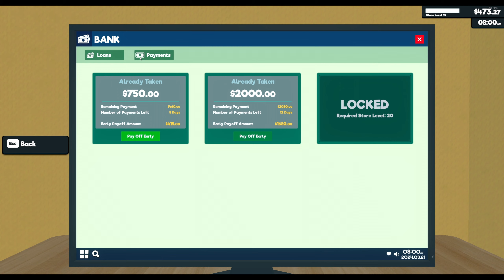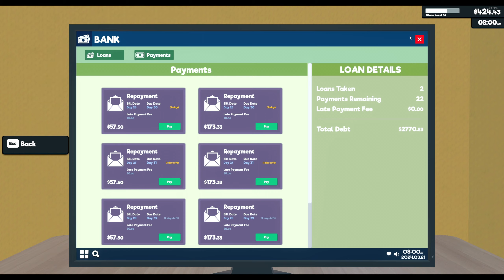Supermarket Simulator part 7 im broke !!!Supermarket Simulator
due to the cashier glitch i end up broke and in debit